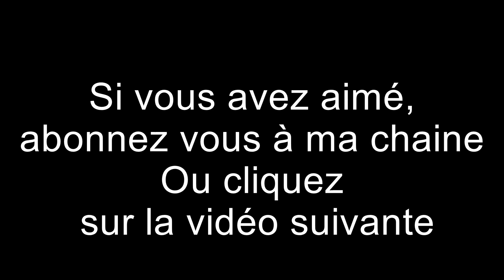Mix du concours de rock 4 temps 4T ACD 2018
Nath Aly et Timmy au concours de rock 4 temps 4T ou rock moderne ACD A Corps Danse 2018 (Nathalie Briançon). Mix de leurs meilleurs passes de danse.